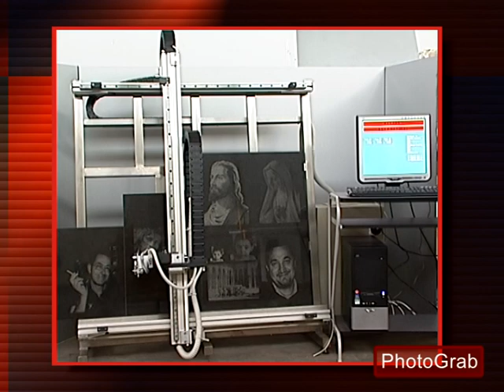Photograb_ Macchina a controllo numerico per la fotoincisione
Per tutte le informazioni sul Photograb e sulla Helios Automazioni